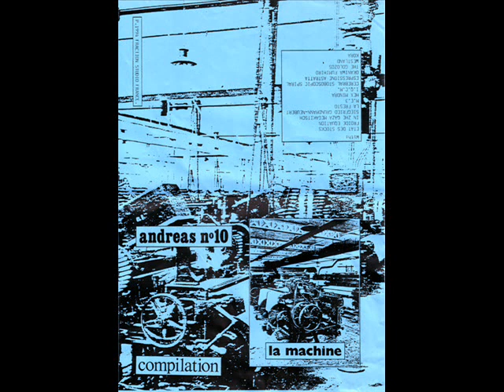Hex Minora - The Gentle Birth Of Saoism